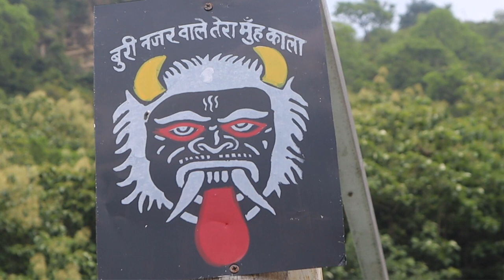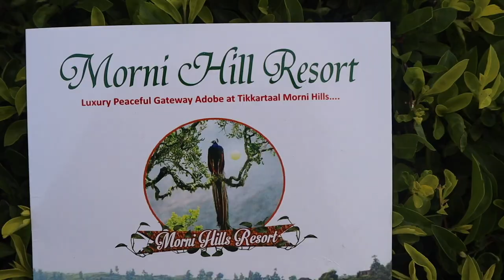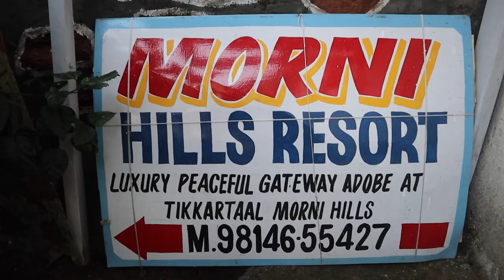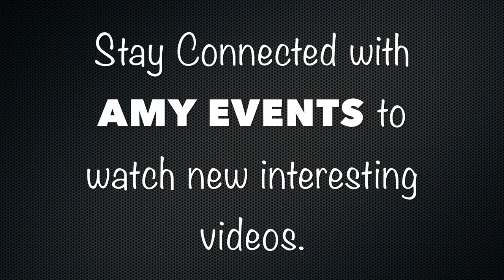Why Morni Hills Resort is a Must-Visit Destination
Discover the beauty and charm of Morni Hills Resort in this must-see video! From stunning views and luxurious accommodations to exciting activities and delicious food, you'll see why Morni Hills is a must-visit destination. Book your trip now and experience the magic of this hidden gem in India!
First Adventure Luxury Resort In Tikkartal  Morni Hills Resort

HARYANA NEAR HARYANA TOURISM BOATING POINT

Unveiling Morni Hills: Ultimate Luxury EscapeThrilling Adventure at Tikkartaal's Luxury ResortThe Hidden Gem: Morni Hills' Exclusive ResortEscape to Morni Hills: Luxury Adventure AwaitsTikkartaal's First Luxury Resort: Nature's Best-Kept Secret
Exclusive Tour of Morni Hills Luxury ResortUncovering Secrets of Morni Hills Adventure ResortThe Dark Side of Morni Hills Luxury RetreatWhy Morni Hills Resort is a Must-Visit DestinationEscaping Reality at Morni Hills Adventure Resort
Morni Hills Resort Panchkula Reviews
What are some of the property amenities at Morni Resorts?
What food & drink options are available at Morni Resorts?
Is parking available at Morni Resorts?
Does Morni Resorts have an airport shuttle?
Is Morni Resorts accessible?
Is Morni Hills Safe?
Which is better Kasauli or Morni Hills?
How far is Morni hills from Chandigarh?
Where is Morni hills situated?
Exclusive: Unveiling Morni Hills Luxury ResortThrilling Experience at Morni Hills Adventure ResortEscape to Paradise: Morni Hills Luxury ResortUltimate Adventure at Morni Hills - Nature's GemDiscovering Tikkartaal's Luxury Adventure Resort
    Morni Hills Resort
    morni hills resorts panchkula haryana